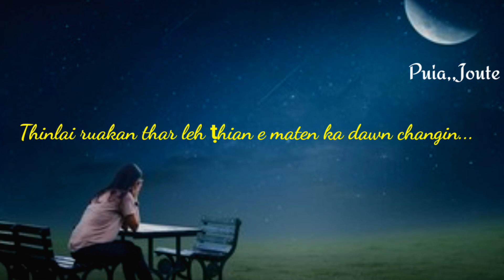H Lalrempuia,Sulhnu,WhatsApp Status,♥♥♥